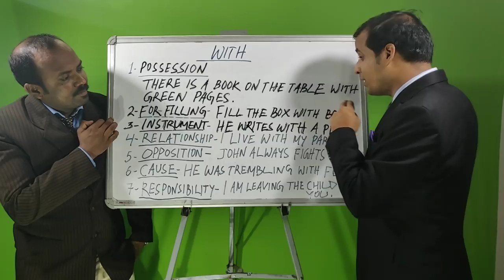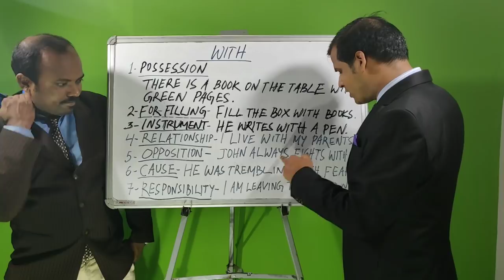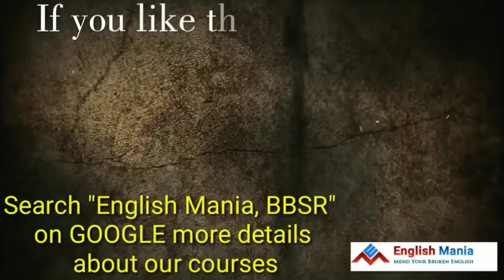Preposition "With"// Basic English Course Video Lesson // Spoken English Classes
Preposition : With & it's Application

Spoken English class bhubaneswar Odisha,
Spoken english classes bhubaneswar Odisha,
Spoken english classes at Bhubaneswar,
Spoken english classes in Bhubaneswar,
Spoken english classes in bhubaneswar Odisha ,
Spoken english in Bhubaneswar ,
English Learning institute Bhubaneswar ,
English Learning Bhubaneswar,
Spoken English Bhubaneswar,
Personality development in bbsr,
Personality development in Bhubaneswar,
Personlity development courses in Bhubaneswar,
Personlity development center bhuaneswar Odisha,
Spoken english and personality development classes in Bhubaneswar,
Personal interview training Bhubaneswar,
Personal training interview questions,
Personal training interview questions and answers,
Personal training interview tips Bhubaneswar,
Personal training interview questions to ask,
Common personal training interview questions,
Group discussion and personal interview training in Bhubaneswar,
Group Discussion in Bhubaneswar,
GD in BBSR,
GD in Bhubaneswar,
GD & PI in Bhubaneswar,
GD & PI classes in Bhubaneswar,

Spoken English Institute in Bhubaneswar,
English Speaking Institute in Bhubaneswar,
English Speaking classes in Bhubaneswar,
English Mania in Bhubaneswar,
English Mania Bhubaneswar,
English mania BBSR,
Personality Development Classes in Bhubaneswar,
Personality Development Institute in Bhubaneswar,
Learn Spoken English Videos Learn English Speaking Online,
Online English Speaking Classes ,
Inspirational Videos,
Motivational videos,
Motivational & Inspirational,
Motivation & Inspiration,
Motivation Video,